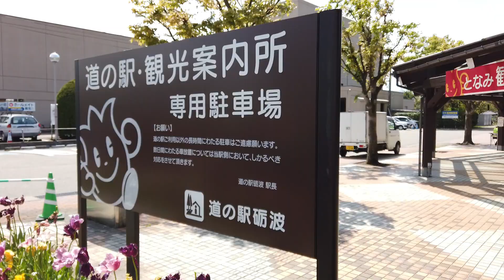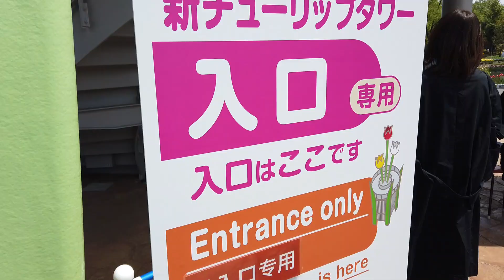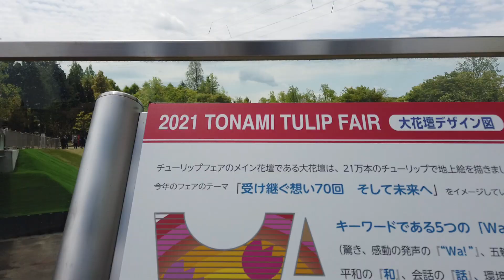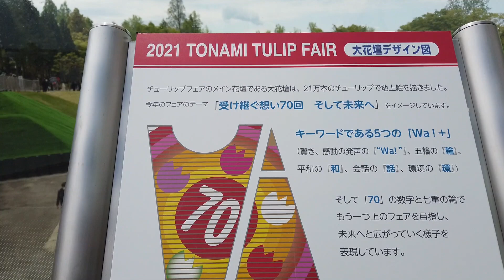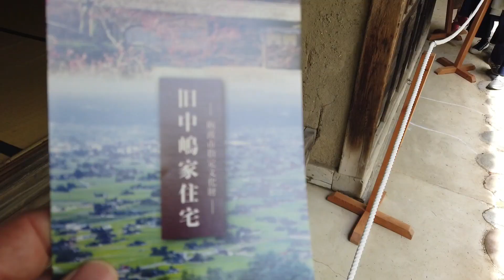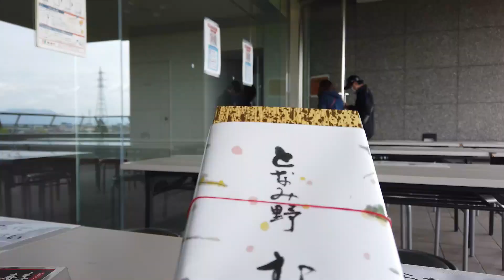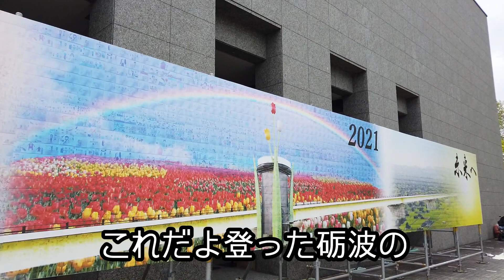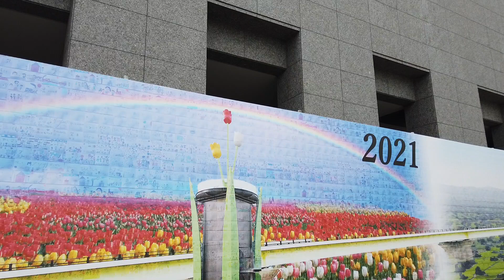ツインタワーに登った編【砺波チューリップフェア・花巡り旅】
砺波チューリップフェアに行って来た。
まずは、駐車場の多さにびっくり。
どこに止めても５００円。
幹線道路が、あらゆるところで通行止め。
駐車場に誘導するために。

そして、入場ゲートの行列にびっくり。
ここはどこのテーマパークなのか。

そして、入場。
チューリップのツインタワーがそびえる。
新たわーは、チューリップが３本
天に向かって咲いているではないか。

このタワーに登る。
エレベーターではない、階段だ。
上からの絶景。
チューリップで７０の文字
そうだ、今回が７０回目の記念なのだ。

そこかしこにチューリップが植っている
園内を散策。
どこを見てもきれいだ。

美術館の屋上で、お弁当を食べたのでした
そこから見た花の大谷は、
次回へ続く。

I went to the Tonami Tulip Fair.
First of all, I was surprised at the large number of parking lots.
500 yen no matter where you stop.
Highways are closed everywhere.
To guide you to the parking lot.

And I was surprised at the procession at the entrance gate.
Where is this theme park?

And admission.
The tulip twin towers rise.
New wow, 3 tulips
Isn't it blooming toward the heavens?

Climb this tower.
It's not an elevator, it's a staircase.
Superb view from above.
70 characters with tulips
Yes, this is the 70th anniversary.

Tulips are planted here and there
Take a walk in the park.
It's beautiful no matter where you look.

I ate lunch on the roof of the museum
The flower Otani seen from there is
Continue to next time.